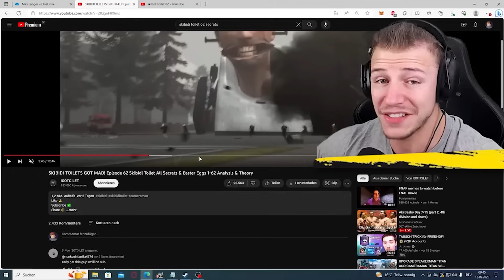SKIBIDI TOILET 63 ANALYSE ! - Alle Secrets & Easter Eggs 1-63 GANZE STORY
SKIBIDI TOILET 63 64 G MAN IST ZURÜCK NEUER BOSS